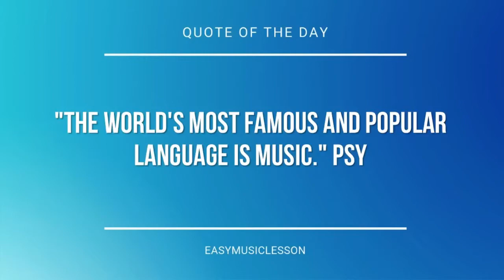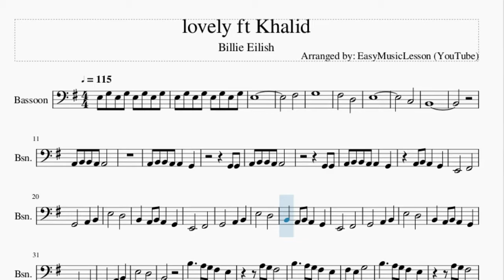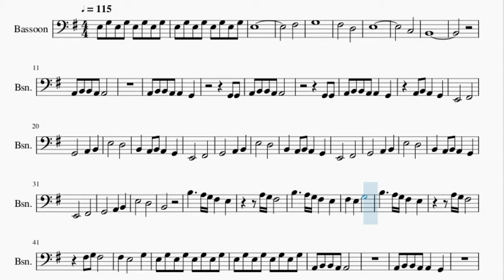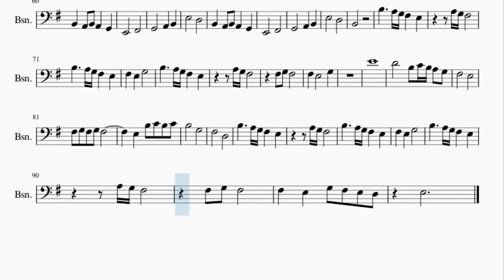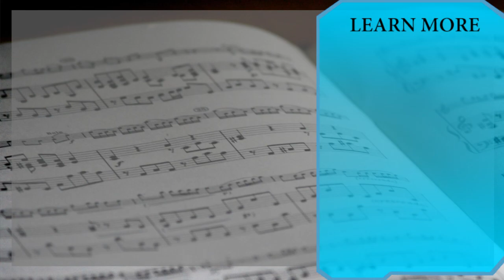Bassoon Sheet Music: How to play lovely ft Khalid by Billie Eilish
Here is a sheet music/tab video on the song lovely ft Khalid by Billie Eilish on the bassoon. A bassoon sheet music arrangement which is transposed to notes that are easily played by bassoon, for the song lovely ft Khalid by Billie Eilish.

EasyMusicLesson2 teaches you to play the your favorite instrument, through well-arranged sheet music so that you too can learn how to play lovely ft Khalid by Billie Eilish on the bassoon as fast as you can. A bassoon sheet music with backing tracks to help your play the song better.

Chords of Bassoon arrangement:
E Min   C Maj   E Min   D Maj   C Maj   E Min   D Maj   C Maj
E Min   D Maj   C Maj   E Min   D Maj   C Maj   E Min   D Maj
C Maj   E Min   D Maj   C Maj   E Min   D Maj   C Maj   E Min
D Maj   C Maj   E Min   D Maj   C Maj   E Min   D Maj   C Maj
D Maj   C Maj

Melody notes of Bassoon:
E3 G3 E3 G3 E3 G3 E3 G3
E3
F#3
G3
F#3       D3
E3
C3
B2
A2 B2 B2 A2 A2
A2 B2 B2 A2 A2   G2
G2 G2
G2 G2
A2 B2 A2   G2
E2       F#2
G2       A2   B2
E3       D3
B2   A2 B2 A2   G2
E2       F#2
G2       A2   B2
E3       D3
E2       F#2
G2       A2   B2
E3       D3
E2       F#2
G2       A2   B2
E3       D3
B2
E2       F#2
G2       A2   B2
E3       D3
E2       F#2
G2       A2   B2
E3       D3
E2       F#2
G2       A2   B2
E3       D3
E2       F#2
G2       A2   B2
E3       D3
B2
E4
D4       B3 C4 B3 A3 G3
F#3       E3
F#3 G3 F#3 G3 F#3
E3   B3 C4 B3 C4
B3       G3
F#3       D3
F#3   E3   G3 F#3 E3 D3
E3